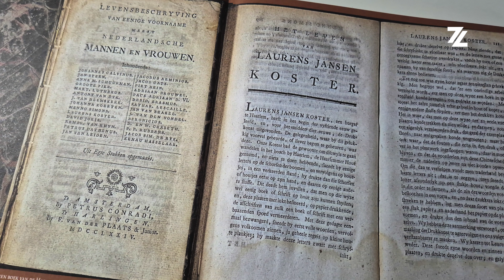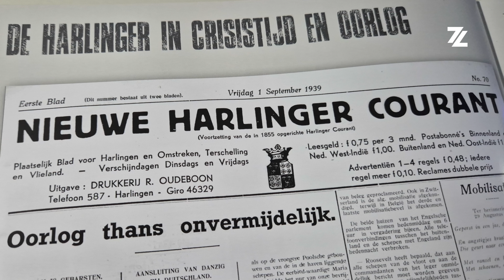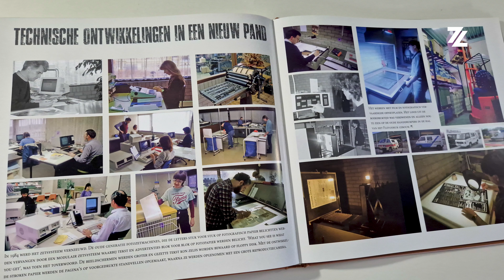Drukkers aan zee vertelt de Harlinger boekdrukkunst geschiedenis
Drukkers aan zee is het nieuwste en alweer vijftiende boek van Henry Drost. Burgemeester Ina Sjerps ontving een van de eerste exemplaren. Het boek gaat over de Harlingen stadsdrukkerijen, de uitvinding van de boekdrukkunst en het grafisch erfgoed in Nederland.